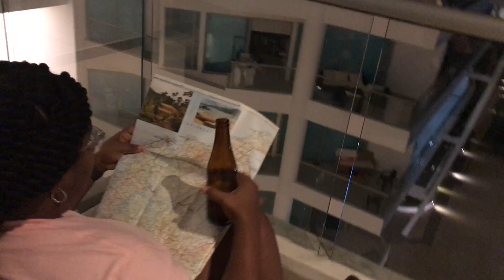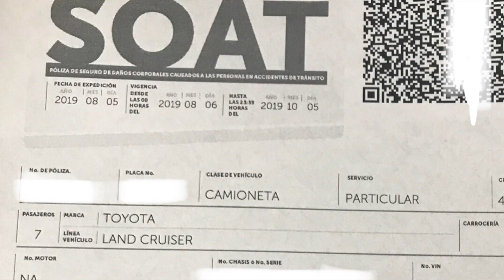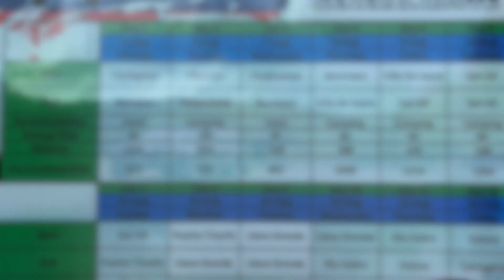Staples InTents Where's our Stuff?!? - Expedition Colombia 🇨🇴 Pt 2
On Day 1, Staples InTents meet with the Expedition Colombia 2019 Team. We get insurance, interview, and depart for Mompox.

Please leave us and the Tree Troopers comments and questions. We love questions about glamping, gear, destinations, and overlanding and want to help you on your adventures!

Our Gear on Amazon

Exped Megamat 10 Insulated Self-Inflating Sleeping Pad:

TETON Sports Fahrenheit Mammoth Queen-Size Double Sleeping Bag:

Kelty Low Loveseat Camping Chair:

Jetboil Genesis Basecamp Camping Cooking System:

ENO - Eagles Nest Outfitters DoubleNest Lightweight Camping Hammock, 1 to 2 Person:

ENO - Eagles Nest Outfitters Atlas Hammock Straps, Suspension System:

PORTAL Multifunctional Folding Camp Table:

Goal Zero Yeti 400 Lithium Portable Power Station:

Goal Zero Boulder 100 Briefcase, 100 Watt Monocrystalline Solar Panel:

Outland Firebowl 893 Deluxe

Mr. Heater F232000 MH9BX Buddy 4,000-9,000-BTU Indoor-Safe Portable Propane Radiant Heater

Reliance Products Fold-to-Go Collapsible Portable Toilet:

Reliance Double Doodie Toilet Waste Bag 6 Pack:

Patagonia Black Hole 100L:

The North Face Base Camp Duffel Bag Large:

Patagonia Black Hole MLC 45L:

Veken 6 Set Packing Cubes, Travel Luggage Organizers with Laundry Bag & Shoe Bag:

FRANK DA TANK BUILD:
ARB 3411050 Winch Compatible Bull Bar:

ARB Portable Fridge Freezer 50Q:

ARB 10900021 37/50 Quart Fridge Freezer Slide

ARB 10900013 Fridge Transit Bag Canvas 47L Fridge Transit Bag:

ARB Old Man Emu Toyota Land Cruiser 80 Series 3" Heavy Duty Suspension Kit:

Roof Rack: Front Runner Slimline II

Recovery: X-Bull Recovery Tracks:

Recovery: Warn 87800 M8000-s Winch with Synthetic Rope:

Lights: Nilight 7” Rounds and Spot Driving Fog Lights

Tires: BFGoodrich All-Terrain T/A KM3

Tire Deflator: ARB ARB505 E-Z Deflator

Communication: Baofeng Black UV-5R V2+ Plus

Battery: Optima Batteries 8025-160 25 RedTop Starting Battery

Dual Battery: Blue Sea Systems 7650 Add-A-Battery Kit

NOCO Boost Plus GB40 1000 Amp 12-Volt UltraSafe Portable Lithium Car Battery Jump Starter Pack For Up To 6-Liter Gasoline And 3-Liter Diesel Engines

DJI Mavic Pro Platinum: